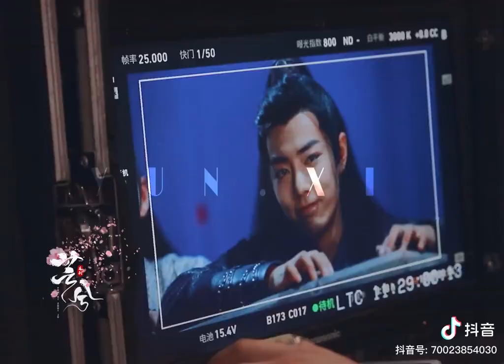Behind The Scenes of UNTAMED... Happy Moments...